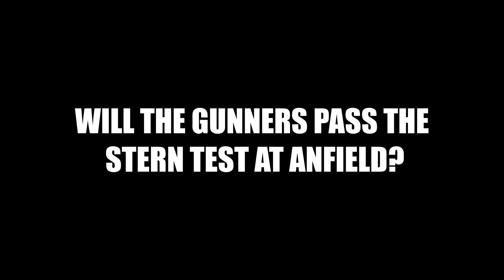EPL Gameweek 12: Liverpool vs Arsenal Preview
The Premier League is back with yet another pulsating fixture between Liverpool and Arsenal at Anfield. Both teams are separated by just 2 points in the table. Mikel Arteta's men are going into the fixture in good form unbeaten in 10 games. Liverpool have their own injury issues which have to be resolved. Previous meetings at Anfield make Liverpool the favorites to win this match.

Will the Gunners pass the stern test at Anfield?